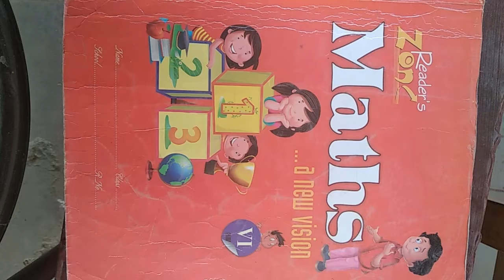CLASS - 6 Maths Chapter - 10 Exercise - 10.4 (06 / 11 / 2020)